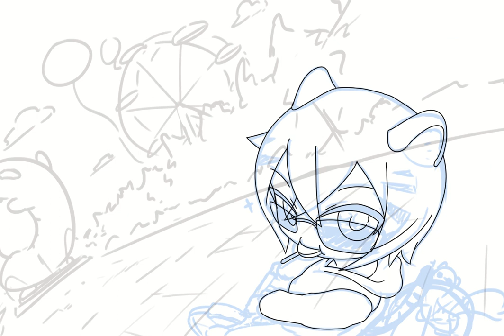호랑이들어와요 완결 축전 그리기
흑흑 귀여운 호들요가 완결되다니.